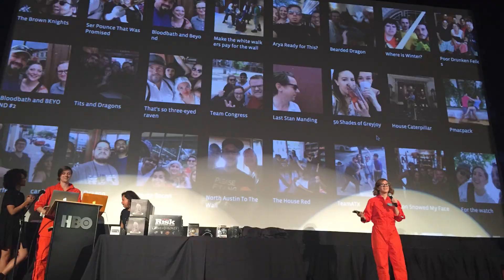The Go Game Classic Adventure: The Best Team Building Game Out There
Imagine if the "Amazing Race," "America’s Funniest Home Videos," and Cranium got together and had a party in your phone. Our Classic Adventure is a smart phone scavenger hunt on steroids, starring you and your co-workers, played in cities all around the world.

The game kicks off at a venue of your choice. Teams then venture out to the game zone using our amazing mobile platform to score points, take on challenges, and have a blast!

And if you have teams in multiple cities, or remote team members who want in on the action, we have a variety of hybrid offerings to bring everyone into the experience.